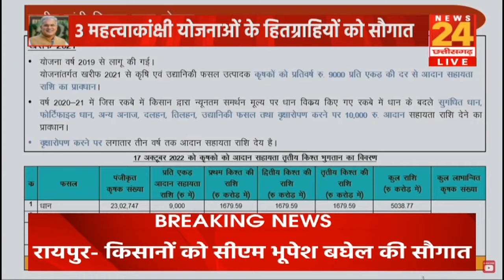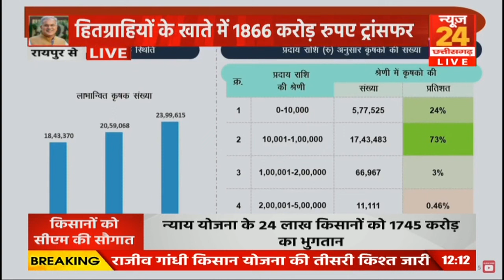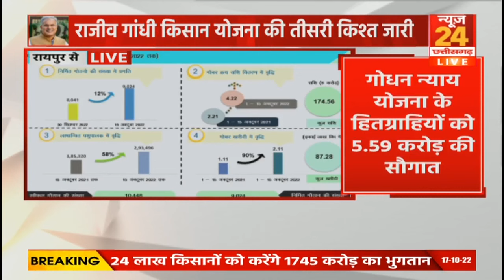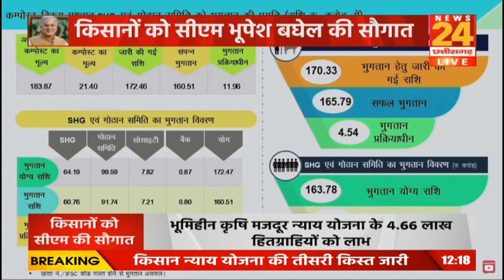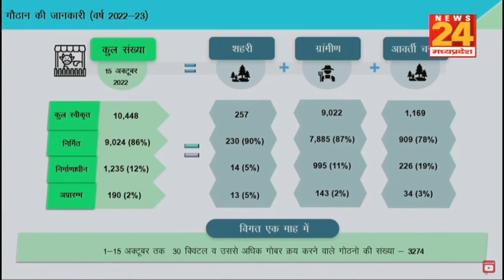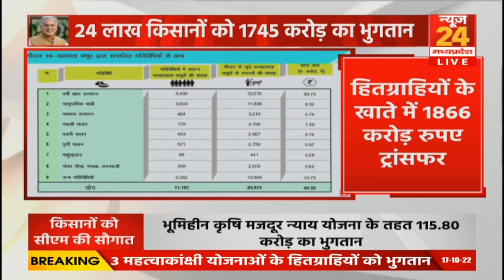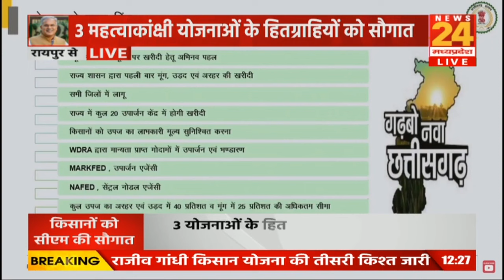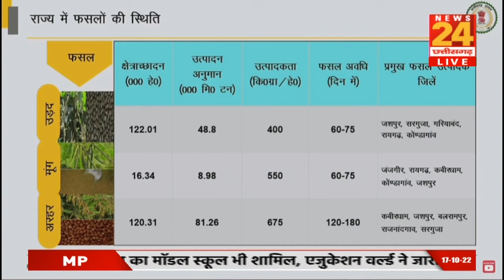Diwali से पहले किसानों की बल्ले-बल्ले, CM Bhupesh Baghel ने ऑनलाइन ट्रांसफर किए 1866 करोड़ रुपये ।